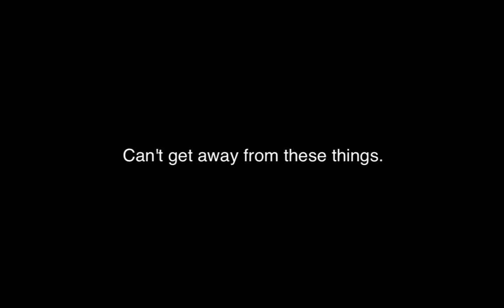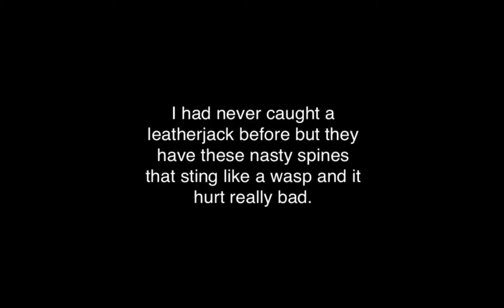Saltwater Multispecies Fishing - The Florida Keys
Catching all sorts of stuff including a bunch of new species for me down in The Florida Keys